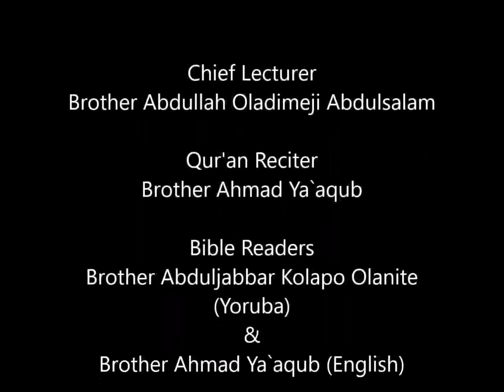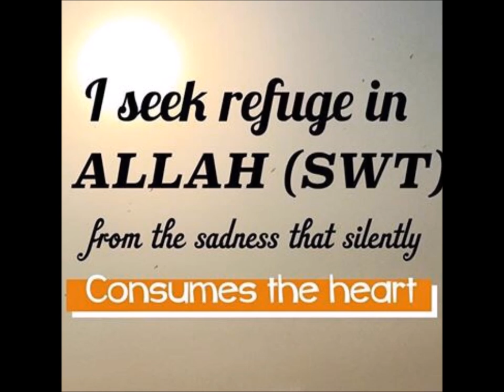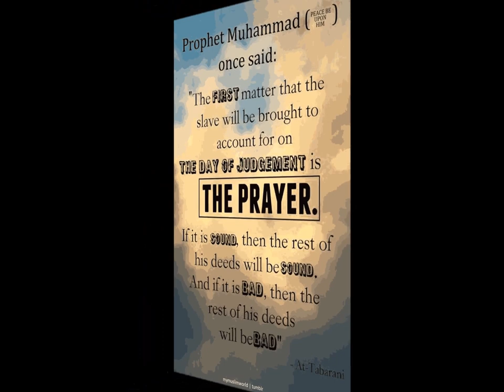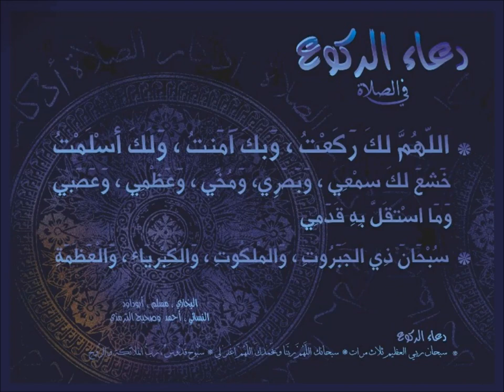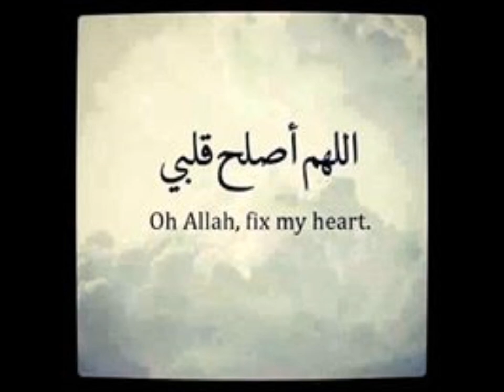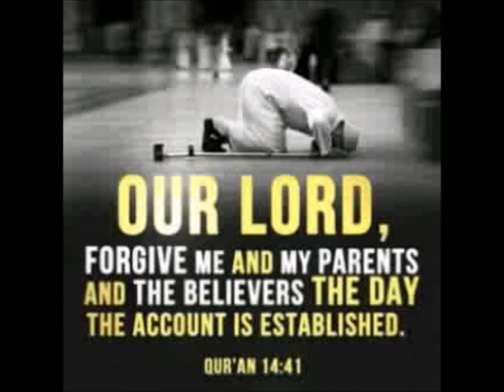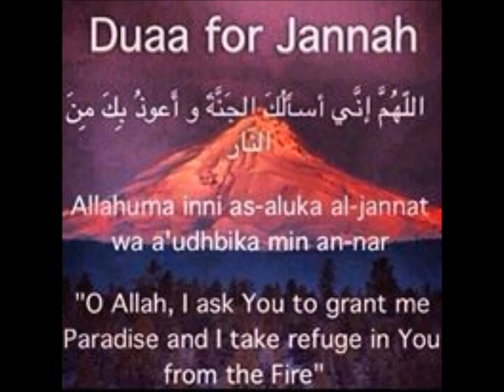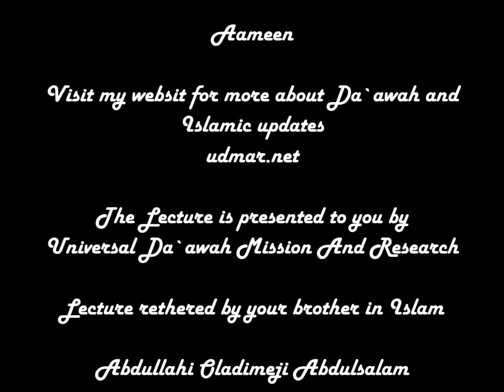The Real Light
This is a little explanation on some Islamic facts in the bible. Watch and learn the truth. Rendered in Yoruba Language mixed with little English Language.